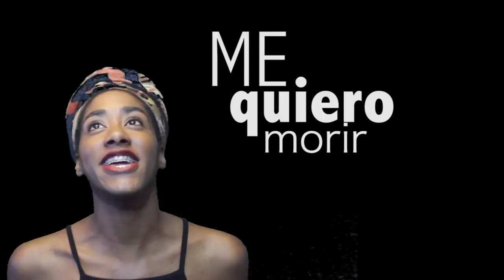QUE RIDÍCULO UNA MORENA CON CABELLO RUBIO: Historias del Cabello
Algo que todas la afroperuanas tenemos en común son las historias de cabello!
Conoce a Pamela, Karen, Lady y Lucero!